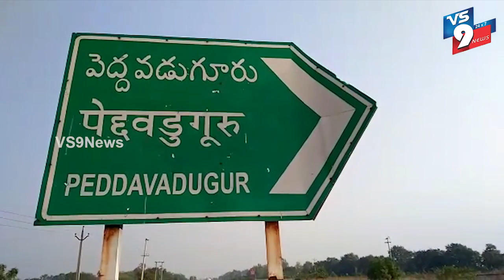AP Police Find 122 Migrant Workers Crammed In Container Trucks ||VS9News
Watch:
అనంతపురం జిల్లా పెద్దవడుగూరు మండలం  మిడుతూరు వద్ద జాతీయ రహదారిపై కోవిడ్ - 19 విధులలో పోలీసులు తనిఖీలు  చేస్తుండగా బెంగళూరు నుండి మహారాష్ట్రకు రెండు గూడ్స్ కంటైనర్ లలో వలస కూలీలు వెళుతున్నట్లు పోలీసులు గుర్తించారు. రెండు  కంటైనర్ లతో పాటు  122 మంది వలస కూలీలను అదుపులోకి తీసుకుని గుత్తి కరోణా వార్డు క్వారెంటైన్ కు తరలించారు. వీరందరికీ   14 రోజుల పాటు  తగిన సౌకర్యాలు కల్పించి  కరోన లేకపోతే వారందరినీ 14 రోజుల తరువాత ఎవరి ప్రాంతాలకు వారిని  పంపిస్తామని, వీరందరికీ వైద్యులు చికిత్స అందిస్తూ సహకరిస్తూన్నారని ట్రైనింగ్ ఏఎస్పి మణికంఠ తెలిపారు..